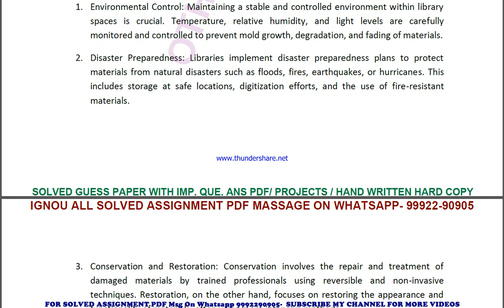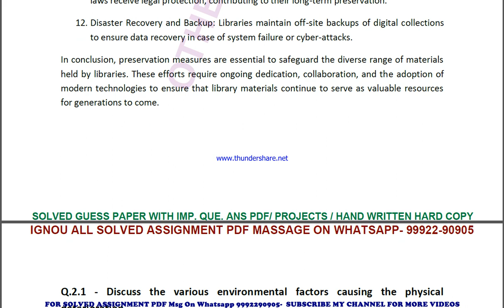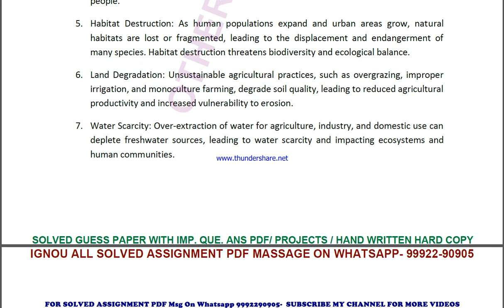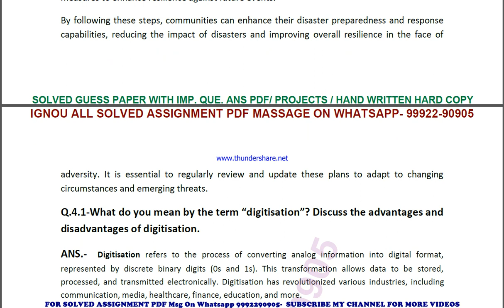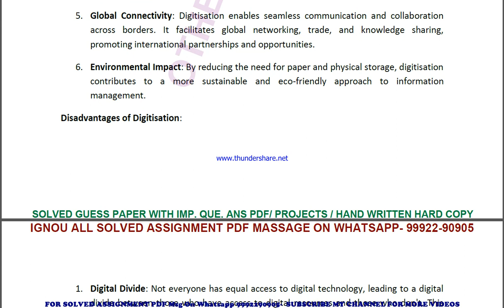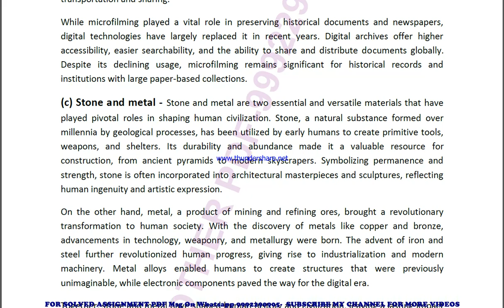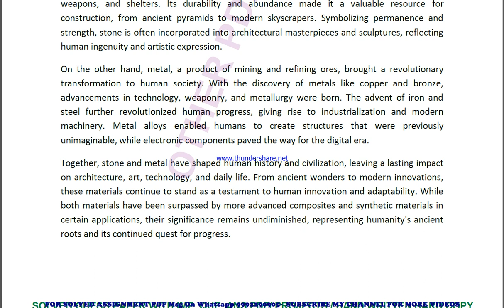mlie 101 solved assignment 2023-24 | mlie 101 solved assignment in english 2024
price-
bag-30rs

 ignou solved assignment mlie 101,
mlie 101 solved assignment in english,
 mlie 101 ignou assignment 2023-24,
  mlie 101 solved assignment 2023-24,
 ignou mlie 101 solved assignment free,
  solved assignment ignou 2023-24 mlie 101,
 solved assignment of mlie 101,
 mlie 101 ignou solved assignment kaise download kare,
 ignou solved assignment 2023-24 mlie 101,
mlis mlie 101 solved assignment,
mlis mlie 101 solved assignment 2023-24 in english,
mlis mlie 101 solved assignment in english,
mlis mlie 101 ignou assignment 2023-24 solved,
mlis mlie 101 solved assignment 2023-24,
ignou mlis mlie 101 solved assignment free,
mlis mlie 101 solved assignment ignou 2023-24,
solved assignment ignou 2023-24 mlis mlie 101,
mlie 101 solved assignment ignou exam preparation ignou exam
mlie 101 exam how to study for ignou,
exam mlie 101 exam preparation preparation for,
gnou exams mlie 101,
 ignou mlie 101 exam preparation,